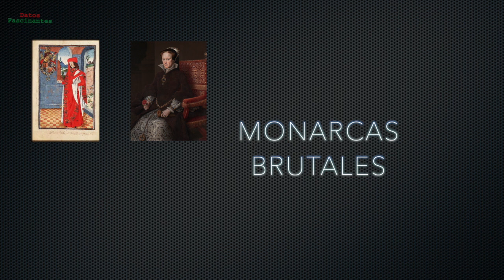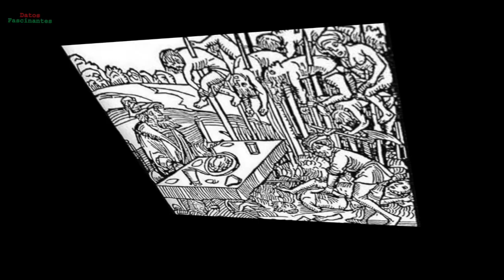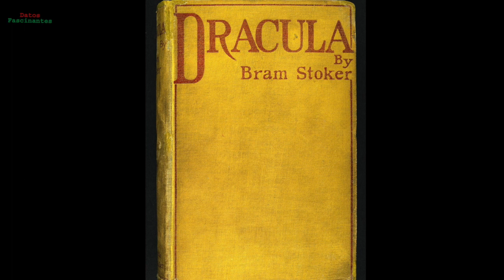Monarcas Brutales: Fernando I de Napoles, Maria La Sangrienta, Vlad El Empalador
Fernando o Ferrante I de Nápoles, Maria I de Inglaterra La Sanguinaria, Vlad Dracula El Empalador.

Fernando I de Nápoles fue un gobernante increíblemente despiadado ya que poseía un museo de momias de los cuerpos de sus enemigos en su corte real. Su método de dominar a la región de Valaquia fue cruel y desastroso.

Maria I de Inglaterra es mejor conocida como Maria La Sanguinaria pues tras cancelar la Reforma Anglicana, comenzada por su padre, Enrique VIII, ella ordenó escalofriantes ejecuciones de disidentes religiosos que pararon en la hoguera.

Vlad El Empalador es mejor conocido como Vlad Dracula, nombre que inspiró dicho vampiro, sacó su nombre de la inhumana manera en la cual ejecutaba a sus enemigos, al impalarlos en estacas de madera y dejarlos en el campo de batalla para impactar a cualquier persona que viera la espeluznante vista.

Aquí tienes curiosidades sobre personas importantes de la historia del mundo.

Pulsa la campanita y así no te pierdes ningún video nuevo!

Fuentes
Koninklijke Bibliotheek, Wikimedia Commons
Classical Numismatic Group, Inc., via Wikimedia Commons
Giorgio Vasari, Public domain, via Wikimedia Commons
The original uploader was Attilios at English Wikipedia., Public domain, via Wikimedia Commons
After Jean Perréal, Public domain, via Wikimedia Commons
Jean-Paul Laurens, Public domain, via Wikimedia Commons
Juan de Juanes, Public domain, via Wikimedia Commons
Sano di Pietro, Public domain, via Wikimedia Commons
Jean Lefèvre de Santo-Rémy. Bibliothèque nationale de France.
Cronholm144 created this image using a file by Hautala - Emblem of Vatican City State.svg, who had created his file using PD art from Open Clip Art Library, via Wikimedia Commons
Pinturicchio, Public domain, via Wikimedia Commons
Attributed to Francesco Rosselli, Public domain, via Wikimedia Commons
Meister von Maria am Gestade, Public domain, via Wikimedia Commons
Theodor Aman, Public domain, via Wikimedia Commons
Fausto Zonaro, Public domain, via Wikimedia Commons
British Library Board, Public domain, via Wikimedia Commons